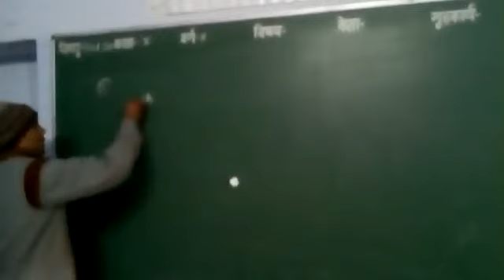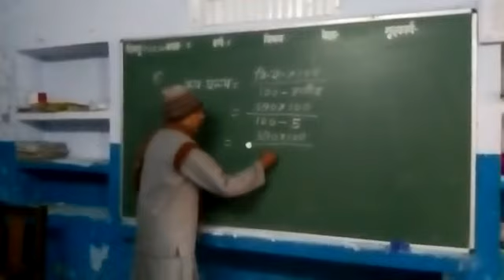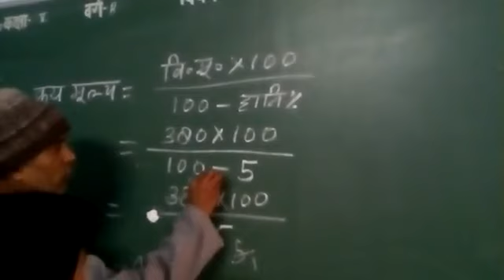सुलतानपुर: सरस्वती शिशु मंदिर विवेकानंद नगर में भैया बहनों को शिक्षण करते आचार्य जी